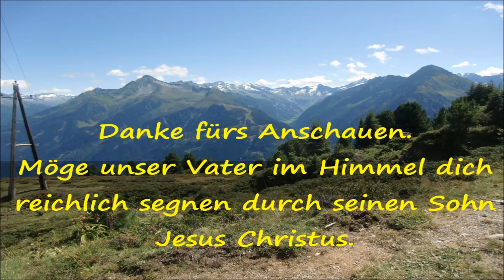Zeugnis Bruder Laufersweiler - Österreich 2014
Falls dir beim Ansehen Werbung angezeigt wird, kannst du diesen Vortrag / dieses Video hier werbefrei anschauen

Aufgenommen im Zillertalhof in Österreich im August 2014. Wir wünschen dir Gottes Segen beim Anschauen.